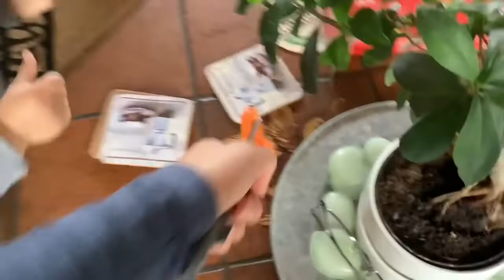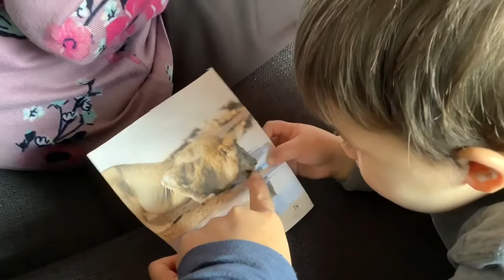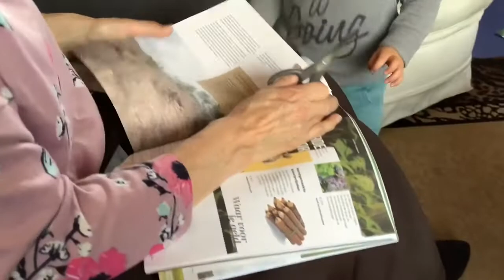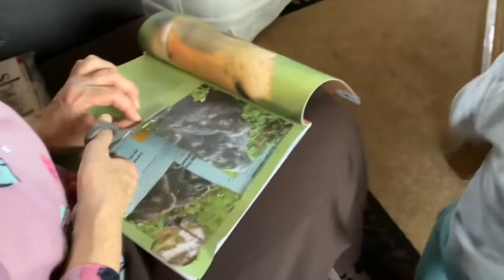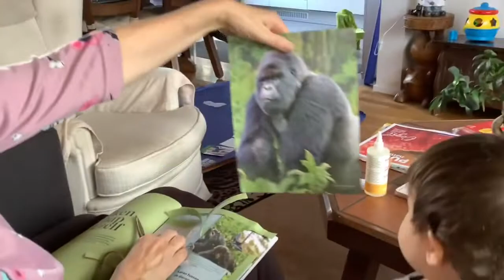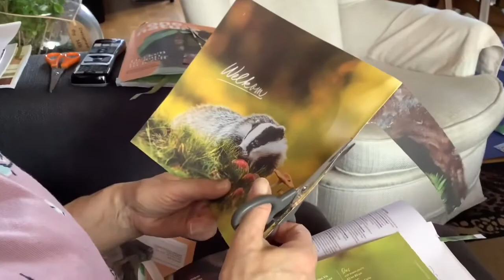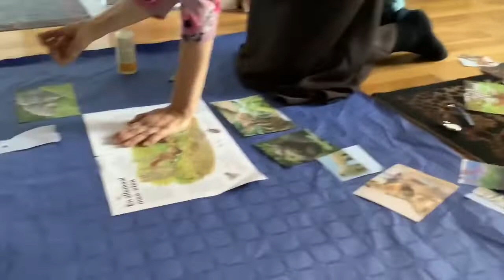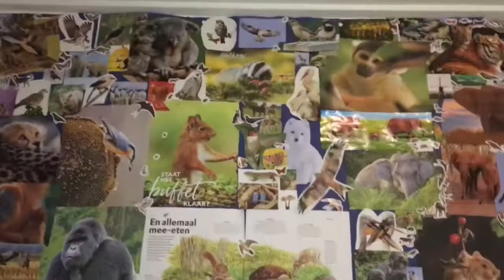AUSTIN & OMA DIY ART WALL DECOR USING RECYCLED MAGAZINES: | PINOY DUTCH FAMILY 👪